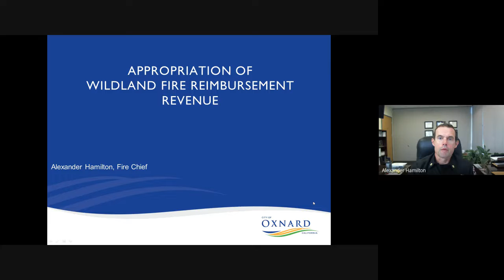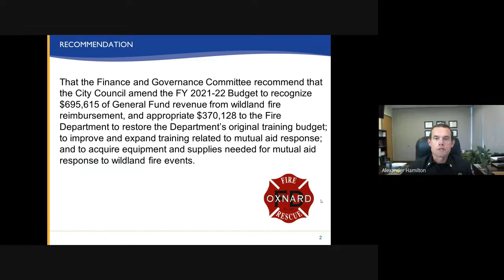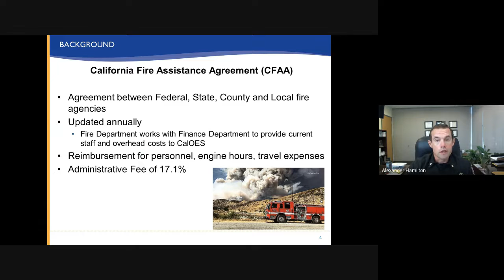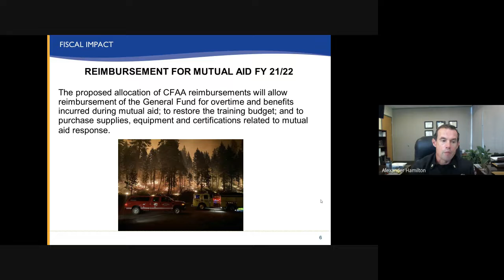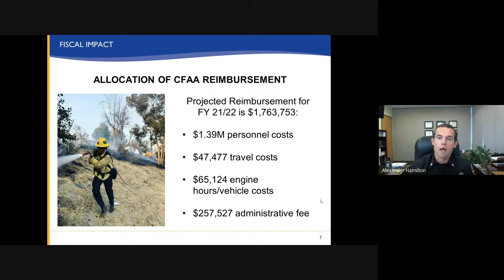Finance & Governance Committee - 12/14/2021 - Agenda Item D1